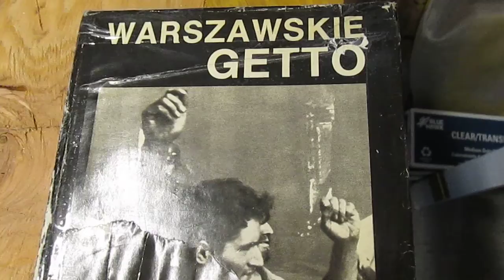Holocaust educ art: Child with quilt, Warsaw ghetto death camp / drawing © A K Segan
American artist & tolerance educator Akiva K. Segan talks about the imagery of Under the Wings (Holocaust) art series no. 24, Child with Quilt.
The 1994 drawing was inspired by a photo seen in the book The 45th Anniversary of the Warsaw Ghetto Uprising, published by Interpress, Warsaw.
As of summer 2017, there are now 62 works completed in the Under the Wings series, including 9 monumental mosaic-drawing combo artworks. Of the drawings, at least 40 are now framed and exhibit ready for tolerance education with children, teens and teachers, college student audiences and adult audiences of all ages including seniors, the disabled and the elderly.  Three wings series drawings are in-progress.
The entire Under the Wings (Holocaust) art series viewed in a wall of photos of the artworks (30 min., 4 sec):
The first 20 drawings of the Sight-seeing with Dignity (human rights) art series shown  in a wall of photos of the artworks; the 20th drawing of the series is shown in the actual artwork (17 min., 26 sec):
In addition to guest teaching he does worldwide (power-point classes on art about the Holocaust and human rights) Segan facilitates Drawing for Healing workshops with classes of all ages, e.g. 5-7 years of age; elderly audiences in their 80's-90's and above; and all ages in-between.